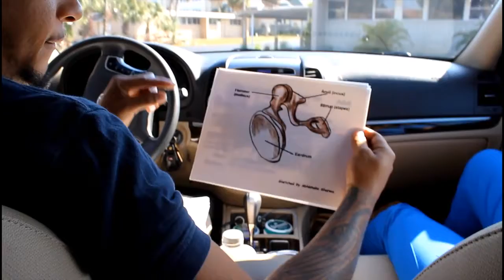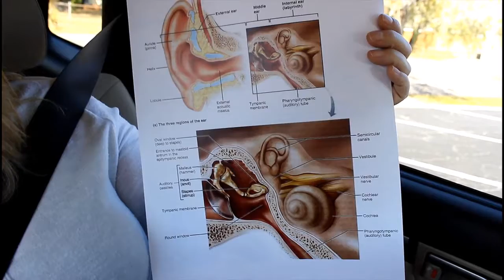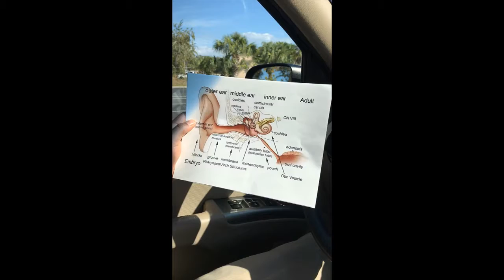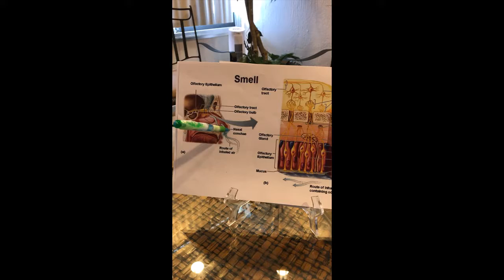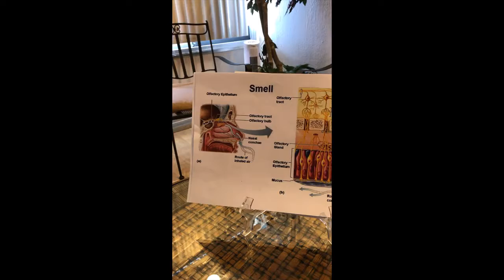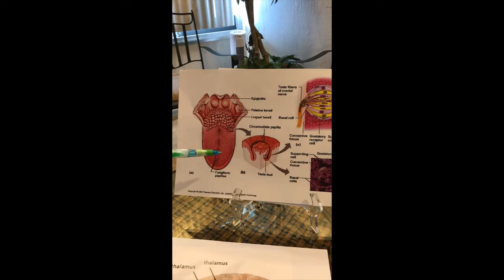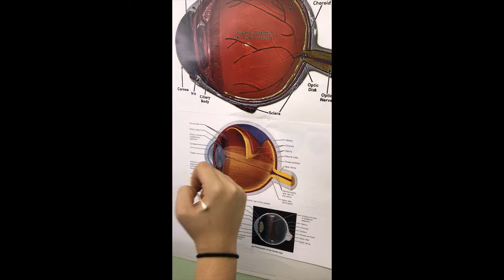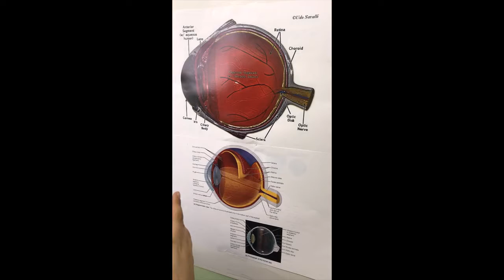Student Review of Chapter 15 The Special Senses